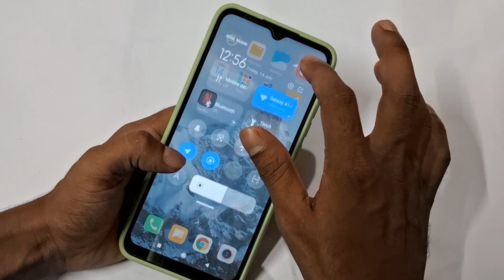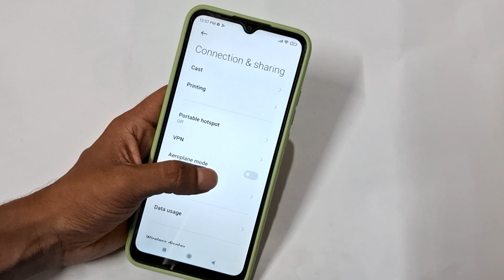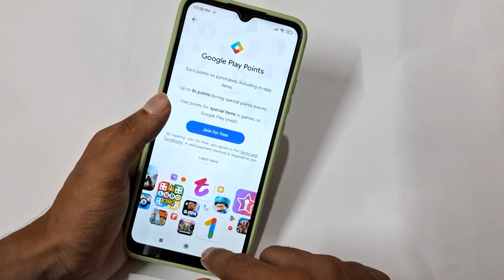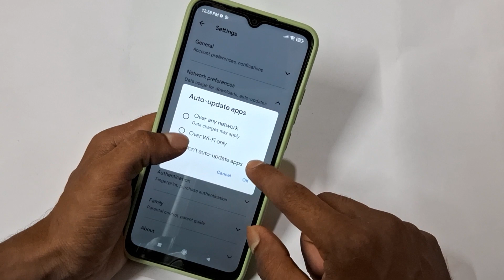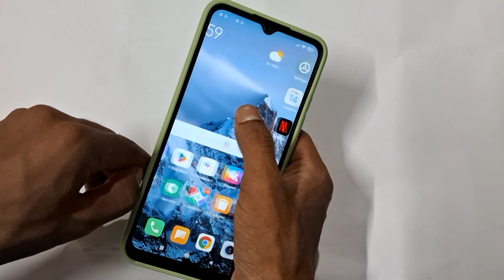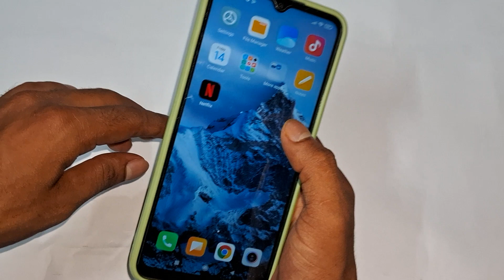Redmi A2 how to fix slow charging problem in redmi A2, mobile slow charging ho tha hai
how to fix slow charging problem in redmi A2, Redmi A2 mobile slow charging ho tha hai